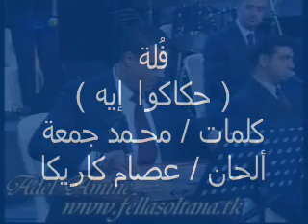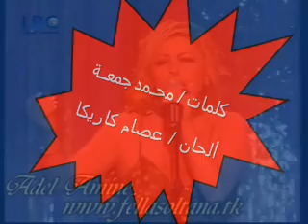فُلة - حكالكوا إيه - كلمات محمد جمعة - ألحان عصام كاريكا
اغنية ( حكالكوا إيه ) - غناء / فلة الجزائرية - كلمات / محمد جمعة - ألحان / عصام كاريكا
ما تصدقوش دمعة عينيه ، وما تظلموش قلبي بإيديه
حكاكلوا إيه اللي كان ف يوم حبيبي
حكالكوا ع اللي خد بإيده وعداه م الجراح
ودواله جرح الزمان والعمر اللي راح
إشهدوا يااهل الغرام ع الكلام اللي ح اقوله
الهوى علمتهوله ، والغرام دوقتهوله ، والكلام الحلو كله ، من عيوني قولتهولوا
عشنا قصة شوق طويلة ، كنت أيامه الجميلة ، واشتريته العُمر كله ، باعني هو ف يوم وليلة
الدموع ف عينه بإيدي مسحتها
خد حنانى وعمري وحياتي كلها
حكالكوا إيه اللي كان ف يوم حبيبي
أسألوه كام مرة قلبي من عينه شال الدموع
اسالوه مين اللي خاين وبإيده طفى الشموع
إشهدوا يا اهل الغرام
عشت عمري كله ليه
سبت قلبي بين إيديه
كنت قلبه وكنت عمره وكنت روح ونور عينيــــــه
كنت بفرح وقت فرحه ، وامّا يزعل اجري اصالحه
كان حبيبي وكان نصيبي ، واما يزعل كنت اسامحه